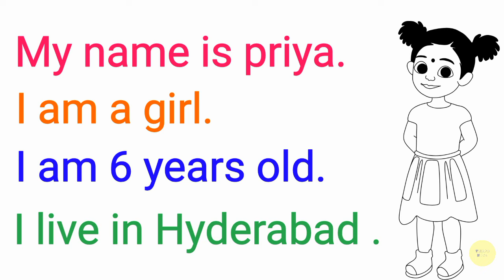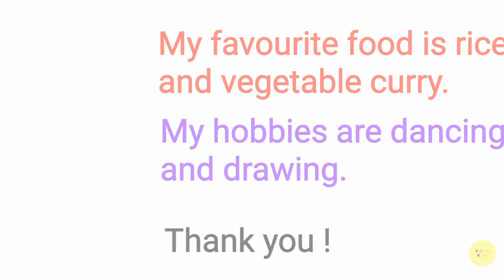My self | myself for kindergarten | self introduction in english for kids | toppo kids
Myself | my self for kindergarten | self introduction in english for kids | toppo kids

In this video we are going to learn about how to introduce yourself in 10 lines.
This essay or self introduction 10 lines for kids.
In this video we are going talking about a character name, her  age, father's name, mother's name, birthday, school name, hobbies and many more things

Topic include in the video are-
Myself
my self
10 lines about myself
Self introduction for kids
Short essay on myself
Myself essay in english
Let me introduce myself in english